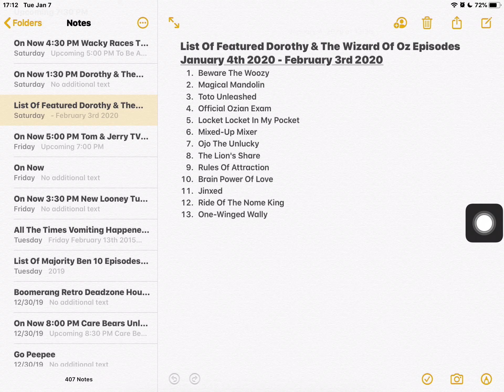January 7, 2020